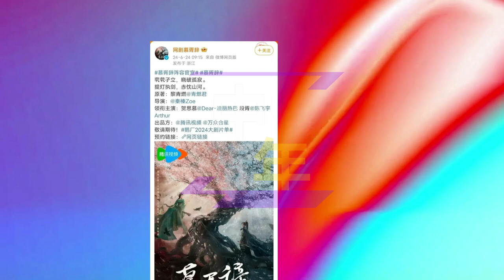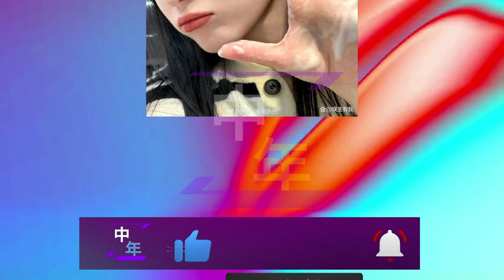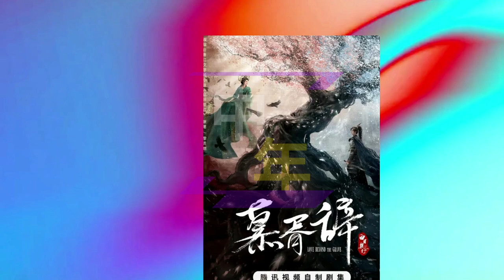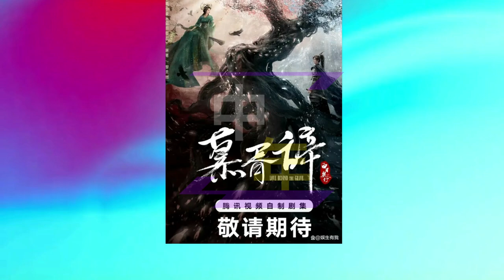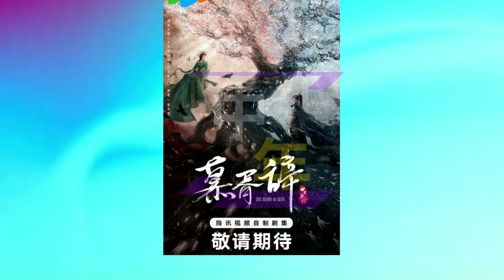【中年6月25日】迪丽热巴 新剧《慕胥辞》官宣引担忧，男主被质疑声誉和演技都不行#dilireba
迪丽热巴新剧《慕胥辞》官宣引担忧，男主被质疑声誉和演技都不行